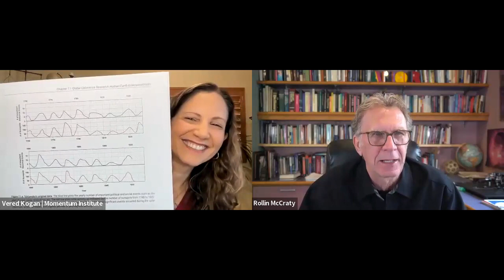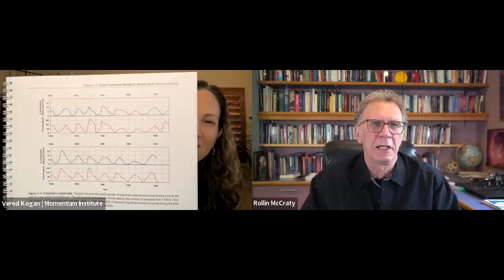The Power of Global Coherence: The MINDset Game® Podcast Interview with Dr. Rollin McCraty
Have you ever had times when you felt like you were able to achieve outstanding results without much effort? Conversely, have you ever gone through phases where your energy simply felt “off” and you weren’t sure why?

One compelling explanation for these fluctuations that we all experience stems from the earth’s solar cycles and energetic fields. While it may seem that these forces are out of our control, research indicates that we are constantly feeding into them at the same time that they are affecting us. By becoming more aware of your own energetic system and those operating around you, as well as by taking steps to self-regulate and become more coherent, you may be able to access greater productivity and harmony within yourself, your teams, and the world at large.

As a psychophysiologist and the Director of Research at the HeartMath Institute, Dr. Rollin McCraty studies the physiology of emotion, heart-brain communication, and the global interconnectivity between people and the earth's energetic systems. Findings from his research have been applied to the development of many educational programs and technologies to optimize individual and organizational health, performance, and quality of life. Dr. McCraty has also acted as principal investigator in numerous studies examining the effects of emotions on heart-brain interactions and autonomic cardiovascular, hormonal, and immune system function, as well as in studies to determine the benefits of self-regulation focused interventions and heart rhythm coherence feedback in diverse organizational, educational and clinical populations. In Episode 156 of The MINDSet Game® podcast, Dr. McCraty discusses the following:

- The latest research findings from the Global Coherence Initiative, a science-based cooperative project intended to help unite people in heart-focused love and intention
- Incredible findings from other studies that have explored how the earth’s energetic fields affect humans both individually and collectively
- How greater coherence can create more successful teams, as well as tools that can help leaders elevate their own energy and that of their teams